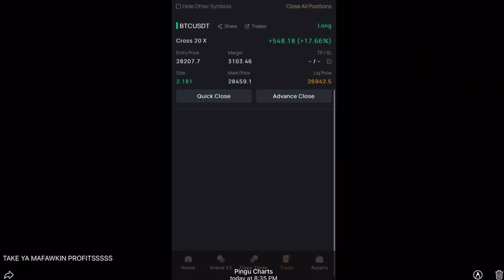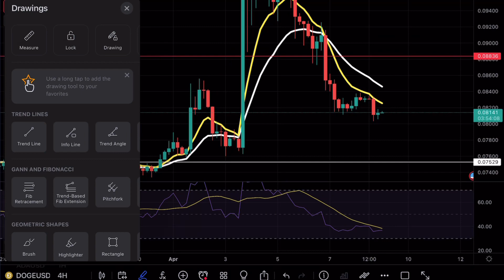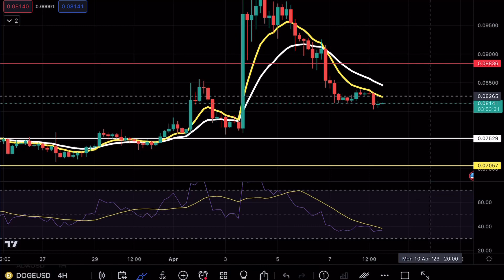DOGECOIN BUY OPPORTUNITY 🚨? DOGE PRICR PREDICTION TECHNICAL ANALYSIS NEWS 2023